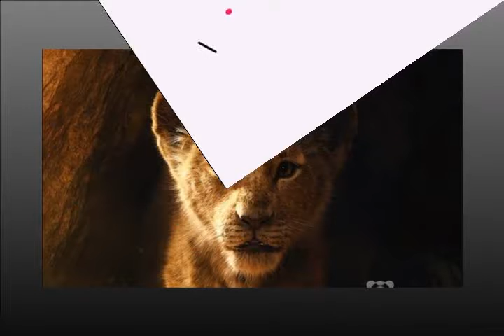迪士尼拍“真人版”《狮子王》：CG+VR+动作捕捉打造最萌小辛巴